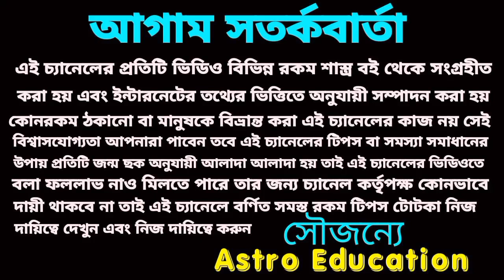August 2023 মেষ রাশির 5 টি বড় ঘটনা ঘটবে!